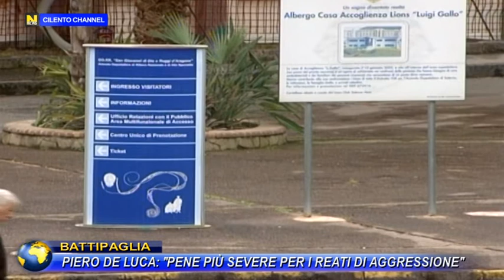BATTIPAGLIA, PIERO DE LUCA : "PENE PIÙ SEVERE PER I REATI DI AGGRESSIONE".